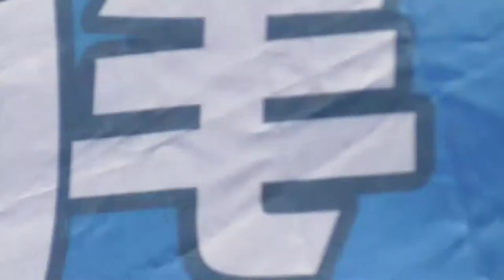アスルクラロ沼津選手チャント（4月28日分）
明治安田生命J3リーグ第8節　アスルクラロ沼津対ガイナーレ鳥取
試合前選手チャント動画